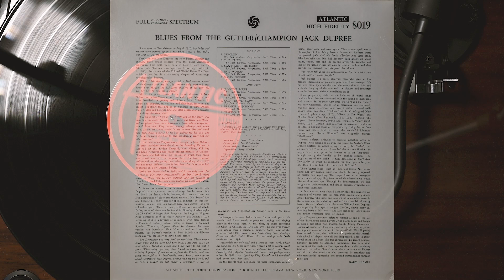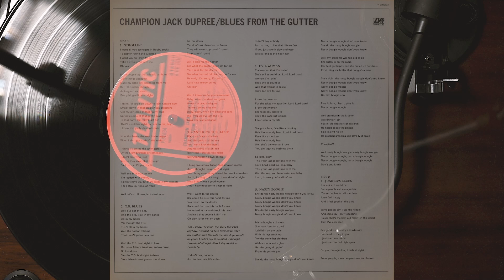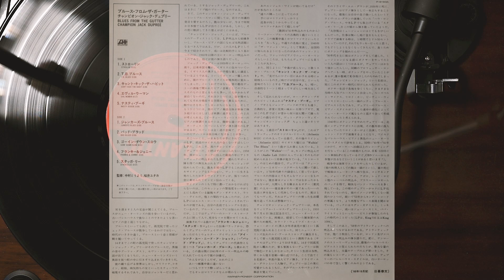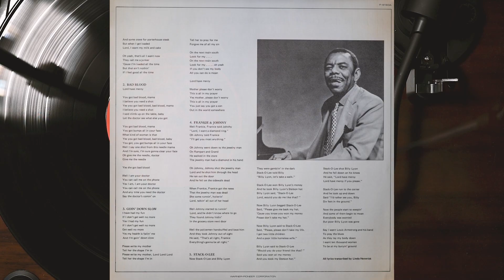Champion Jack Dupree - Strollin' - Vinyl Record - Blues from the Gutter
Champion Jack Dupree – vocals, piano
Ennis Lowery (aka Larry Dale) – guitar
Wendell Marshall – double bass
Willie Jones – drums
Pete Brown – alto saxophone
I recorded this from the vinyl version of Champion Jack Dupree's Blues from the Gutter album released in 1958. I used a Fluance RT82 turntable, a mixer, and Adobe Audition. The video was taken with my Nikon Z6II and edited in Adobe Premiere Pro. All the images are pages contained within the record. I love the paper that shows the lyrics in Japanese!